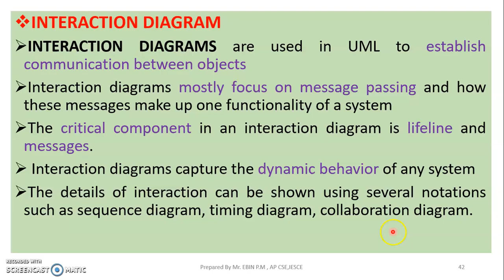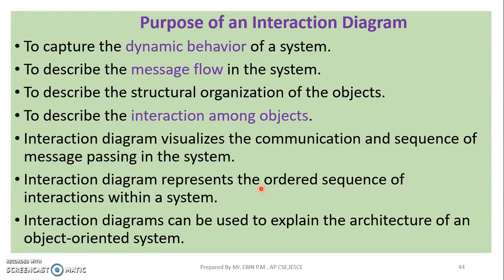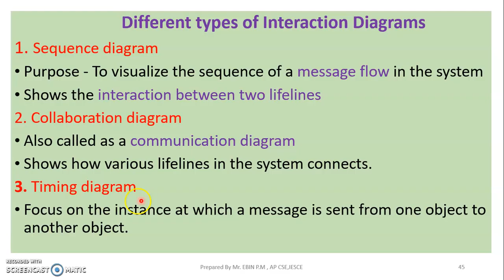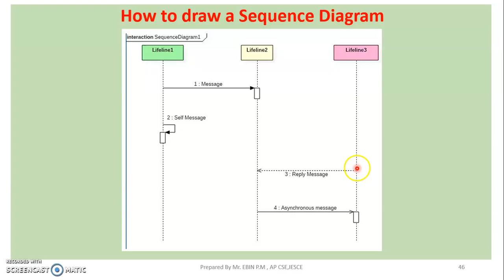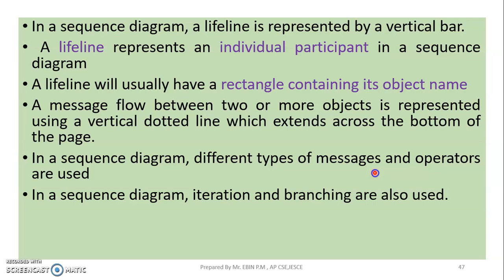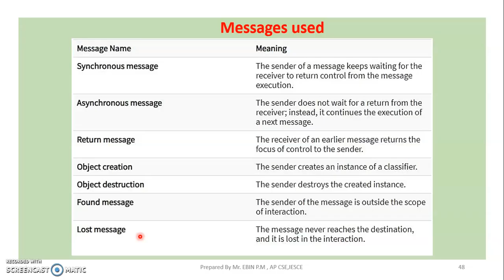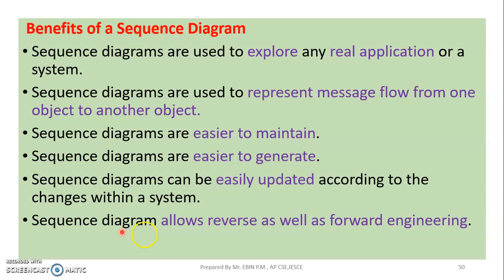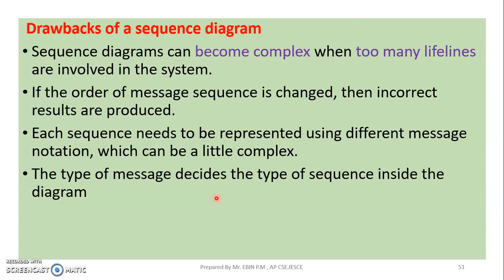JAVA - MODULE1 - TOPIC 7 - INTERACTION DIAGRAM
INTERACTION DIAGRAM